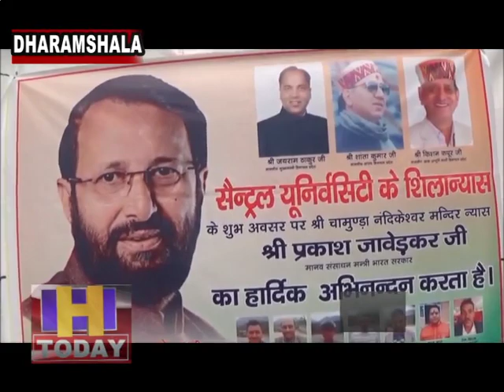केन्द्रीय मानव संसाधन मंत्री तथा मुख्यमंत्री ने जदरांगल में रखी केन्द्रीय विश्वविद्यायल की आधारशिला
केन्द्रीय मानव संसाधन मंत्री प्रकाश जावडेकर तथा मुख्यमंत्री जय राम ठाकुर ने आज कांगड़ा जिला के धर्मशाला के निकट जदरांगल में हिमाचल प्रदेश केन्द्रीय विश्वविद्यालय परिसर की आधारशिला रखी। इससे पूर्व, आज ही विश्वविद्यालय के दूसरे परिसर की भी देहरा में आधारशिला रखी गई थी।